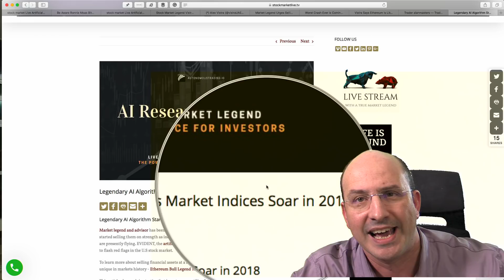AI Algorithm Predicts World Markets Crash $4 Trillion Loss in 8 Days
install the free app today. Learn how to invest in the markets, stocks, ETF, oil, gold, commodities and Cryptocurrencies. Bitcoin. Ethereum. Ripple.